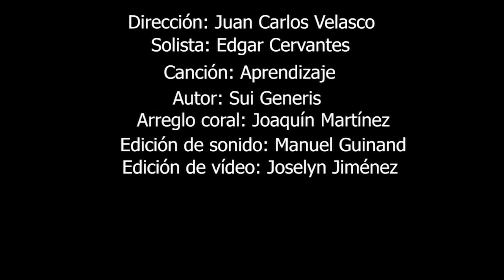TERCER FESTIVAL DE COROS "ENRIQUE GIL CALDERÓN" - PARTE 2 - Director: Fernando Gil Estrada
Presentado por:
Universidad de Guayaquil
Coordinación de Arte, Cultura y Patrimonio

CORO VOZ NOVA - QUITO -
DIRECTOR: JUAN CARLOS VELASCO
CANCIÓN: APRENDIZAJE
AUTOR: SUI GENERIS
ARREGLO: JOAQUÍN MARTÍNEZ DÁVILA